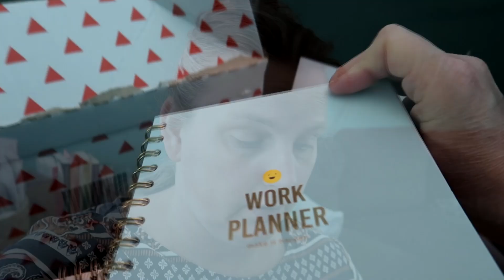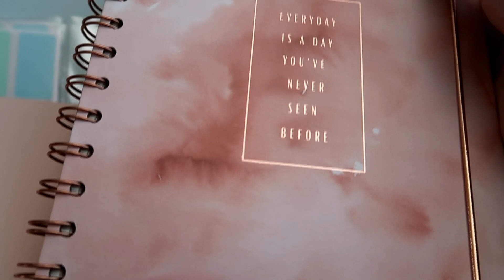HOE GAAN DE MOESTUINTJES? DAGVLOG 8 2022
Ik ben Janneke, nu 48 jaar en ik maak verschillende soorten video's op dit kanaal! Ik ben moeder van Daniëlla (27 jaar) Steven (25 jaar) en Michella (20 jaar). Daniëlla woont niet meer thuis, maar eet iedere week op maandag mee en komt regelmatig even langs. Sinds oktober 2020 woont ook mijn nichtje Rowena doordeweeks bij ons, zij is 14 jaar!

Upload Schema:
Maandag:
Dinsdag: Weekvlog
Woensdag:
Vrijdag:
Zaterdag: Shoplog